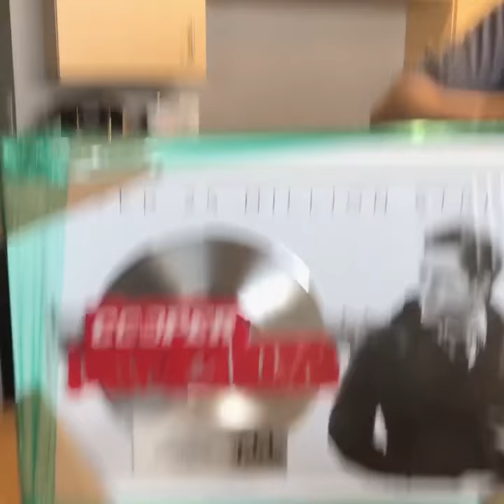Steven Cooper - Unboxing of first award plaque for 25 million streams.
Receiving his first plaque! "Life & Love" has earned over 25million collective streams among stores worldwide. Thank you to the music professionals and fans across the world who played a part in this huge milestone.

*** My music is available wherever digital music is sold ***